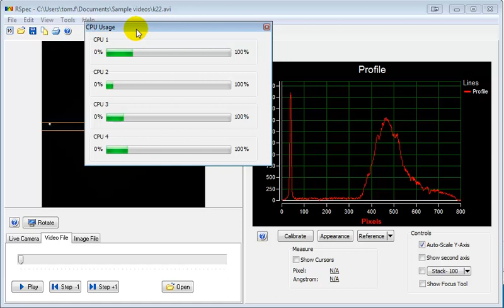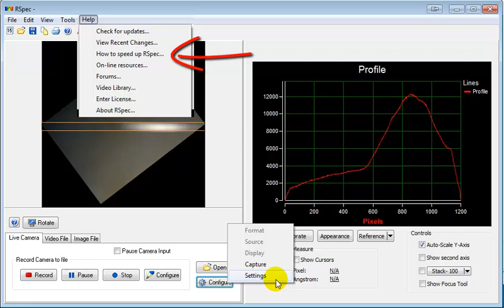9. How RSpec uses multiple CPUs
When processing astronomical spectra with RSpec,  the software utilizes multiple cores on your computer.  Note that the software is optimized for Intel CPUs, so these CPUs are generally faster than others.